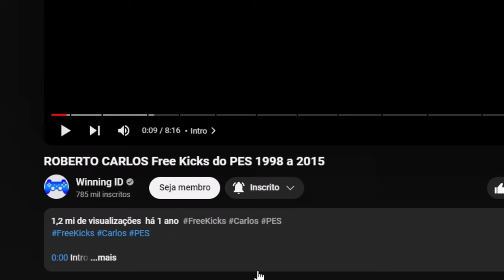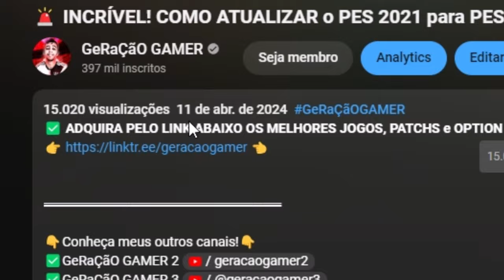MARCANDO GOLS DE FALTA com ROBERTO CARLOS em TODOS os PES ... (PES 1998 - PES 2015)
👇Conheça meus outros canais!👇
📷 *Me siga no Instagram* @Neomar_10